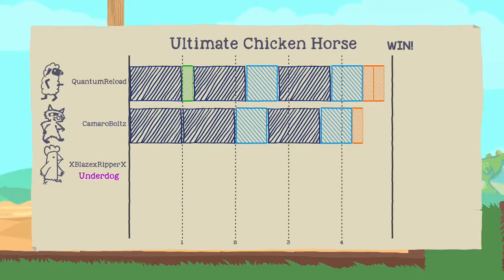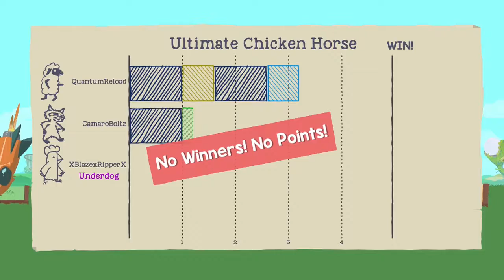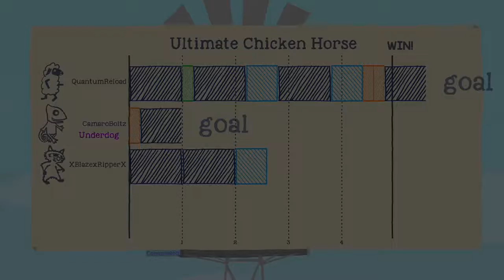The Ultimate Battle!! A Lizard! A Sheep! A Raccoon! Dominate the World!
Ultimate chicken horse is back with another banger!
Hopefully get a few more vids out for you guys soon!
This game is a lot of fun hopefully can record some more of it soon!